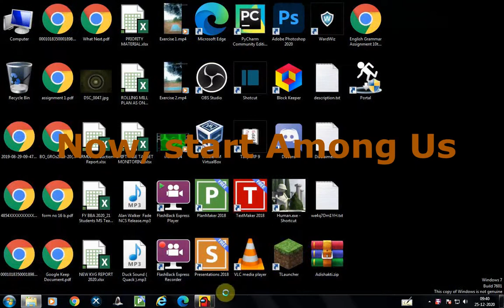Among Us : How to get secret hats (100% legit trick !!!) No payment - FREE!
In this video, we will tell you how to get hidden hats in Among Us. They are all christmas themed hats. Hope you find it interesting.